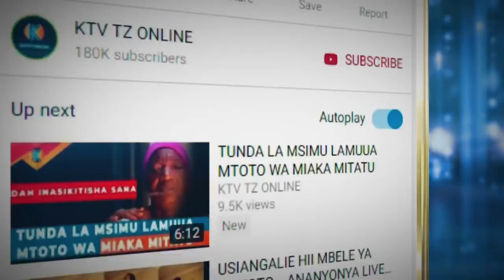SHUHUDIA KINACHO ENDELEA SOKO JIPYA KIJANGWANI ZANZIBAR